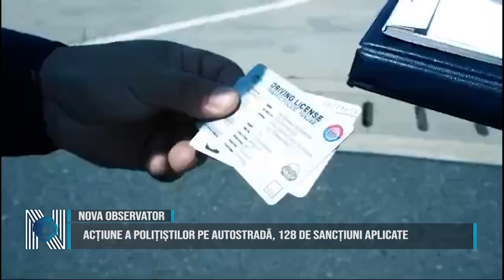OBSERVATOR cu Miruna Mărgan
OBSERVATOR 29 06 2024